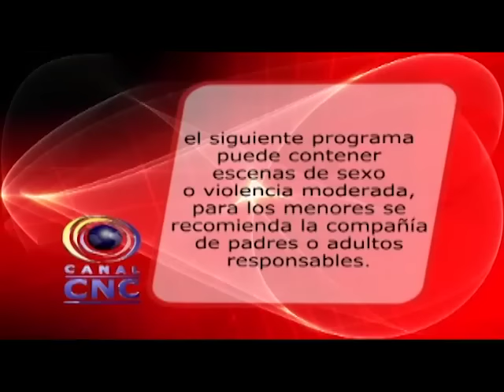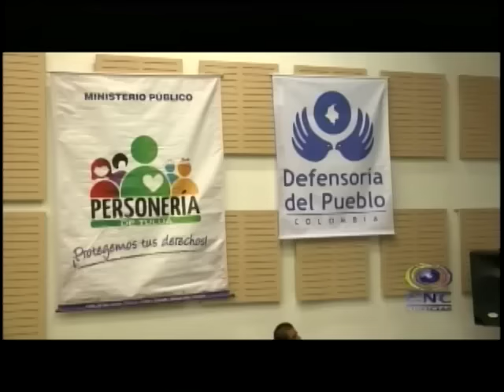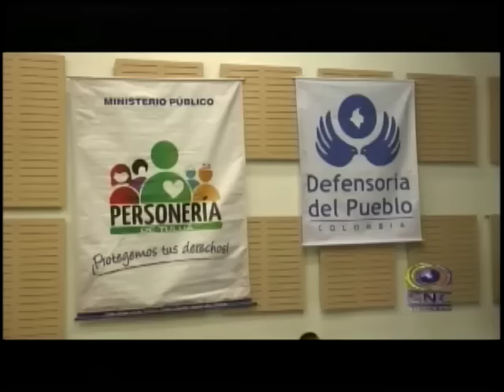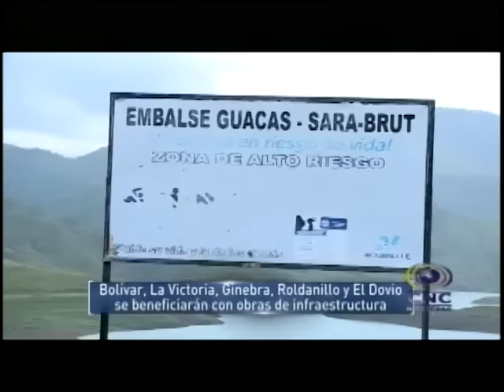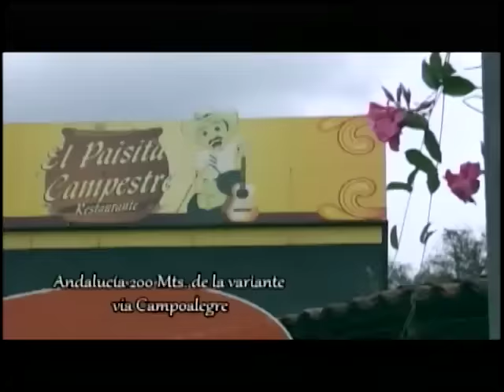CNC NOTICIAS TULUA, SEPTIEMBRE 15 DE 2016 EMISIÓN 1.00 P.M.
Asesinato en Zona Rural de Andalucía
Aumento de habitantes de calle en la ciudad
Protesta Nacional se unen tulueños
Deportistas tulueños con cupos en los juegos supérate
estas y otras noticias en su canal cnctulua